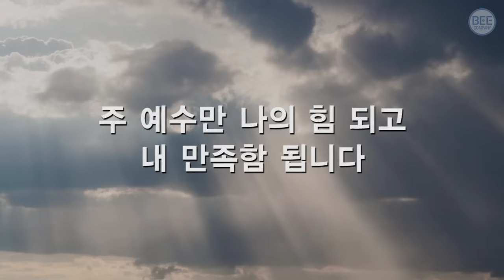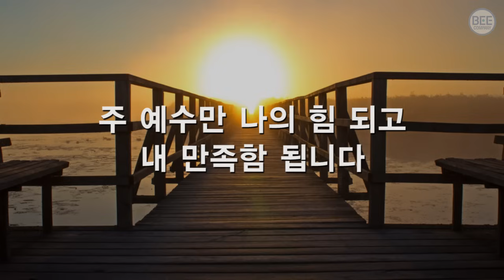[새찬송가] 368장 주 예수여 은혜를